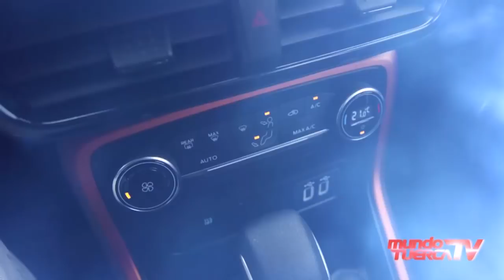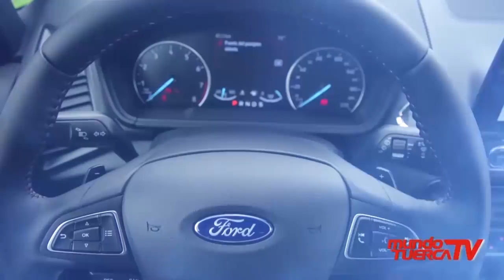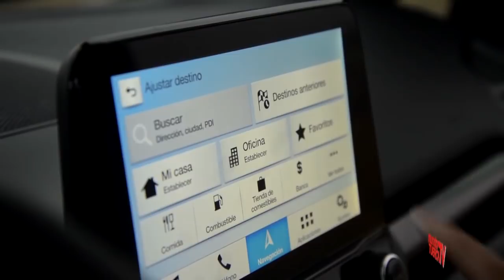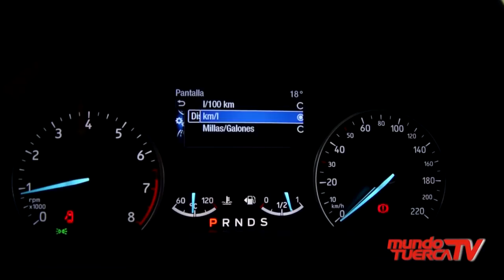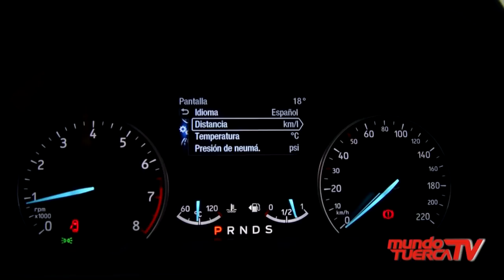TEST DRIVE NUEVA FORD ECOSPORT STORM 2.0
PROBAMOS LA NUEVA FORD ECOSPORT STORM 2.0 AUTOMÁTICA DE 6 VELOCIDADES. ESTA ES LA PRIMERA SUV COMPACTA 4WD (FOR WILL DRAIV) DE LA MARCA EN ESTE SEGMENTO CON EQUIPAMIENTO ENFOCADO EN LA CONDUCCIÓN OFF-ROAD.